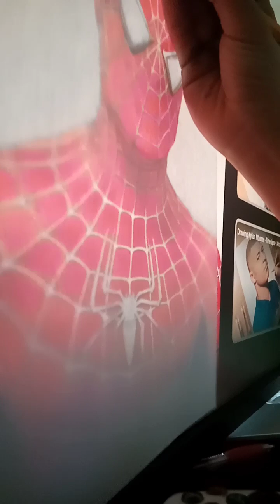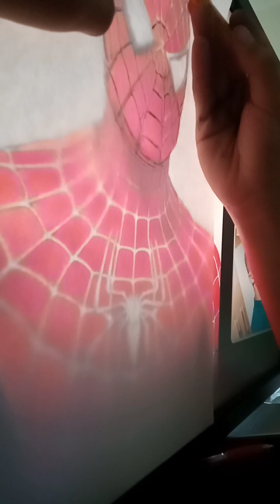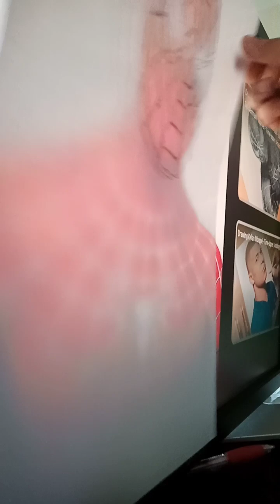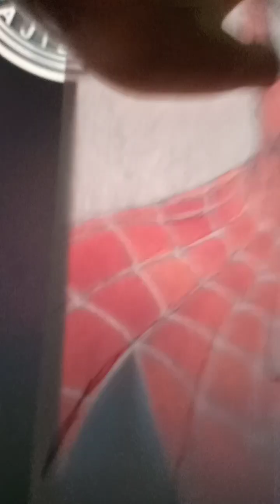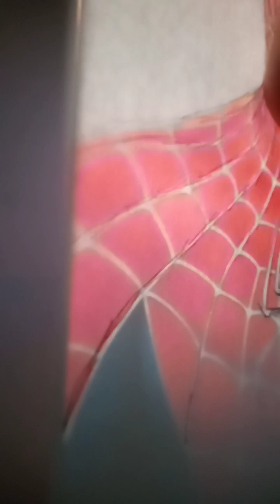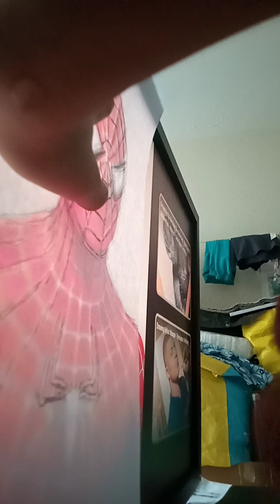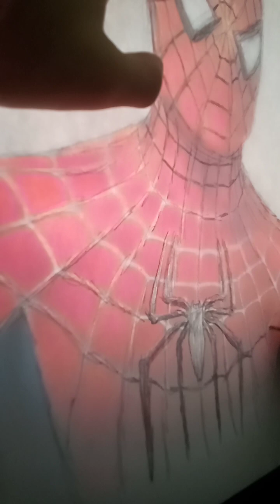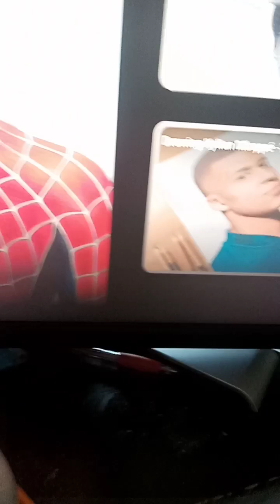March 17, 2023